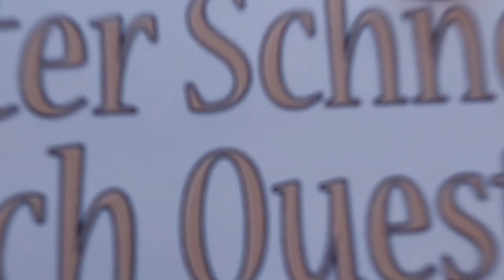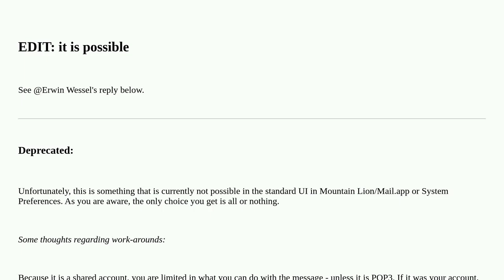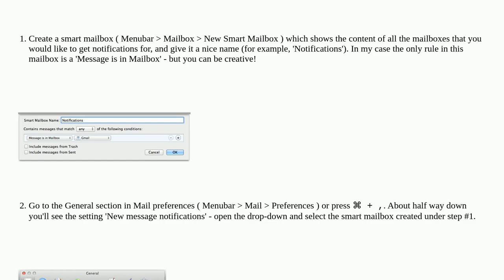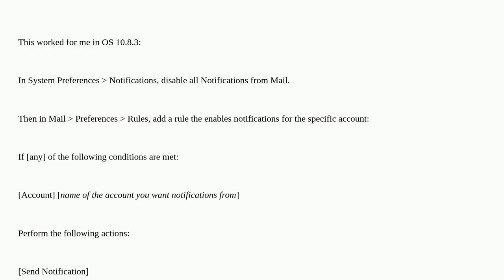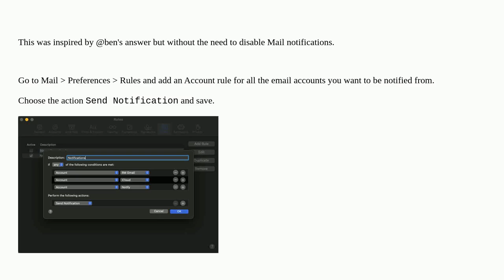Apple: Remove notifications for one specific email account on Mountain Lion's Mac Mail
Remove notifications for one specific email account on Mountain Lion's Mac Mail

A special thanks goes out to the community

  email macos notifications